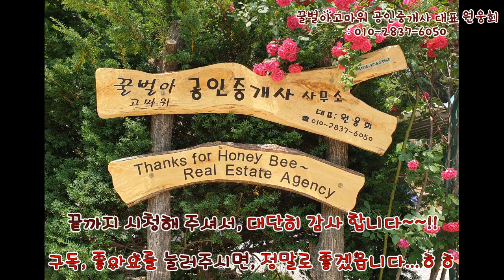귀농 귀촌시 나도 꿀벌을 사육 할 수가 있다 1대1 꿀벌 사육 방법 체험 실습 안내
꿀벌아고마워 공인중개사이자 꿀벌아고마워 양봉장대표 원웅희씨는 예비역 육군중령으로 예편(정보통신장교:전산장교)하여, 대관령 산자락인 강릉시 성산면 송암리로 귀농귀촌하였으며, 귀농 귀촌나도 꿀벌을 사육 할 수가 있다 1대1 꿀벌 사육 방법 체험 실습 안내, 꿀벌아고마워 양봉장 대표이자 꿀벌아고마워 공인중개사인 원웅희씨가 직접 꿀벌 사육방법 및 사육방안에 대한 양봉장에서의 현장 실습위주의 1대1 기술지도를 하며, 숙소는 꿀벌아고마워 숙소에서 머무를수가있다.
꿀벌아고마워공인중개사는,  강릉 MBC영동방송국에서 방송한 귀촌별곡에서 방영한 내용을 소개,   "꿀벌아고마워 공인중개사"인 원웅희씨는 지구를 지키는 위대한 곤충 꿀벌에 대한 현장 중심의 사육과 꿀벌의 일생에 대한 봄. 여름. 가을. 겨울의 4계절 동안의 꿀벌의 생태계에 대한 근접 촬영 및 관찰과 연구를 해온지가 벌써9년째이다. "꿀벌아고마워 공인중개사"인 원웅희씨의 역할 및 소개, 육군제3사관학교졸업, 상지대학교 경영학과 졸업, 건국대학교 산업대학원 졸업, 컴퓨터공학 석사, 육군본부, 미 행정학교 전산학과정 수료, 미국방성 언어학교 졸업, 육군행정학교 전산학 교관, 5군단사령부 전산실장, 제1군지사 전산실장, 육군대학교 전산학 교수, 한.미 연합사 작전참모부 C4I과장, 국방부 통신사령부 운영과장, 국방부 전산소 운영과장, 해외마케팅 전무이사, 인도네시아, 말레시아, 중국, 미국, 필리핀등 해외 마케팅 전무이사, 영어동시통역 능력보유, 인터네셔날 국제 IT분야 전문브피퍼, 컴퓨터분야에서 31년간 근무, 현재 (사)한국양봉협회 강릉시 지부장, 꿀벌아고마워 양봉장 대표, "지구를 지키는 위대한 곤충 꿀벌의 일생"이란 아마츄어 다큐먼터리를 촬영 및 제작하면서 꿀벌을 사육하면서, 꿀벌에 관한 현장 중심의 연구를 계속하고 있으며, 지난 2018년 7월달에는 강원도 강릉시청 대강당에서 (사)한국양봉협회의 강원도지회 양봉협회회원 전체를 대상으로, "기후 및 환경 변화에 따른 꿀벌 사육 방안 및 대책"이란 주제로기후변화에 따른 꿀벌 사육 및 관리에 대한 방안과 대책등...꿀벌의 생태계 및 질병, 사육방법, 관리방법, 꿀벌의 화분, 꿀채취, 4월달부터~11월달 까지의 꽃이 지지않은 강산을 만들자는 캠페인아래에서 밀원수 관리 및 식재에대한 연구방안, 꿀벌 방역예산, 꿀벌 면역증강에 대한 대책등에 대하여 현장 중심의 연구와 관찰한 생생한 현장 사진과 동영상 자료를 이용하여 꿀벌 관련 브리핑 슬라이드 120장으로 꿀벌이 먹이사슬의 최첨단에서의 역할과 중요성, 또한 꿀벌이 각종 꽃의 수정을 위한 꽃가루의 화분 매체로서의 역할, 100세 시대에 걸맞는 국민건강에의 꿀벌의 역할과 중요성등, 국민적 공익적가치가 크다는 내용을 중심으로 연구발표 강연을 실시하여 전국적으로 큰 관심과 호응을 얻었읍니다. 그 이후로 꿀벌의 사육관리, 기후 및 환경 변화에 따른 꿀벌 사육 방안과 대책에 대한 초빙강의를 농업기술센타, 대학교, 춘천미래농업 기술원등...다양한 기관에 꿀벌 관련 초빙 강의도 하고있읍니다. 현재 "꿀벌아고마워 공인중개사 사무소" 대표인 원웅희씨는 대관령 산자락의 미세먼지도 없는 청정지역인, 강원도 강릉시 성산면 송암리에 위치해서 꿀벌을 연구하고 관찰 하면서, 꿀벌 홍보대사의 역할을 톡톡히 하고있읍니다. 대단히 감사합니다.